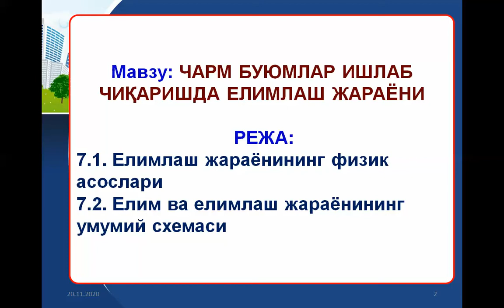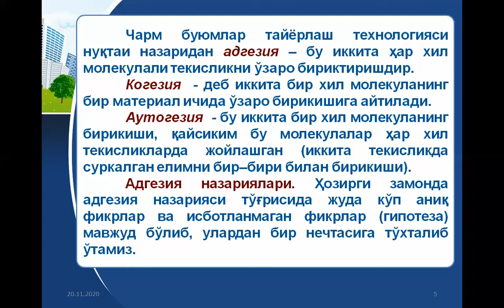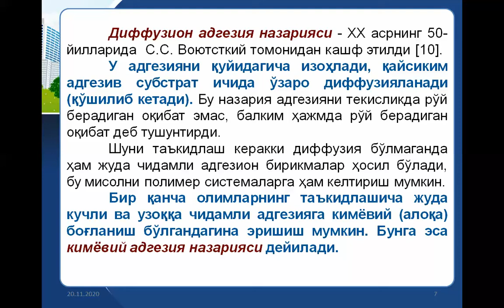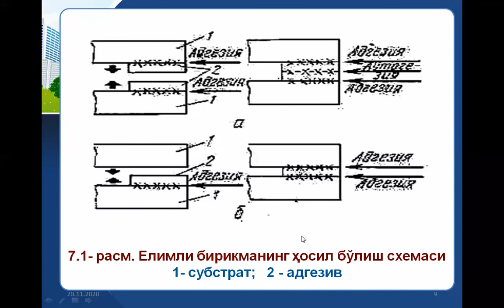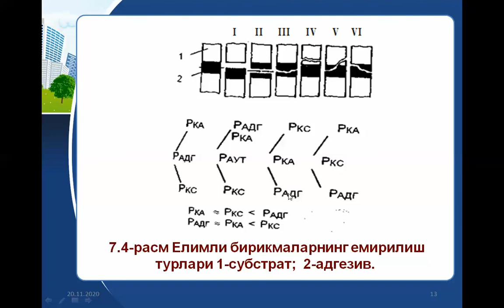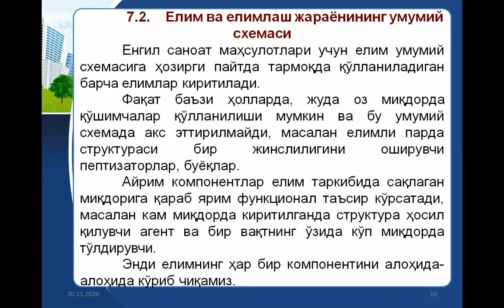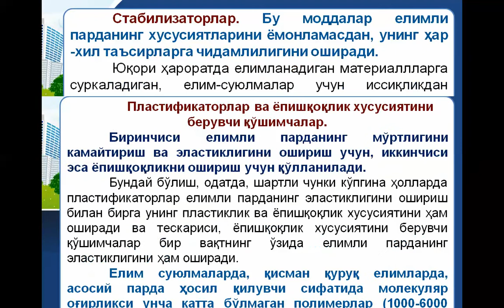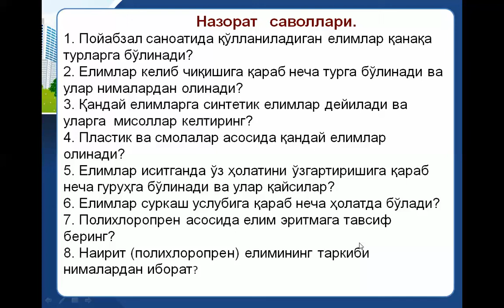Charm buyumlari texnologiyasi va jihozlari 13 Yelimlash